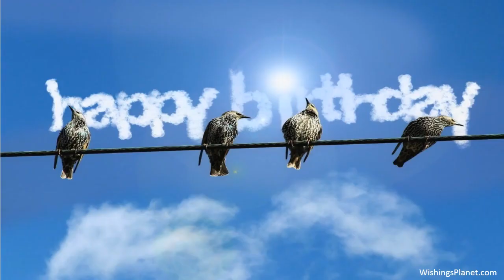Happy Birthday to Jennie